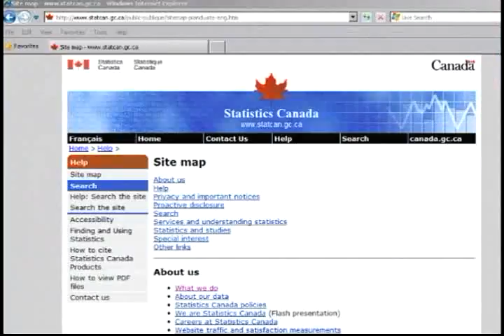IGNITE RENTAL SOLUTIONS (formerly: CAMERON EQUIPMENT RENTALS LTD.)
Producer/Writer/Director: George Angelescu